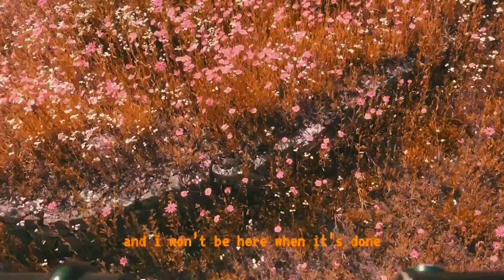Tulips (Reprise) - Alex Strong (Audio Visualizer)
“Tulips (Reprise)” from the album “Comically Tragic”, out now!

Performed by Alex Strong
Composed by Alex Strong
Written by Alex Strong

Sunflower,
Pollen, trees,
Tulips,
Red and bloody leaves.
Trust me,
I’m not afraid,
It’s lovely,
How we all went insane.

Ohh,
Where did, where did we go wrong?
It’s a fire, it’s flame, it’s a ember, suffocated by smoke.

Maybe,
One day things will change,
As of lately,
It feels like our last day.
Maybe,
We could fight for love,
Cause the fire is catching and I won’t be here when it’s done.

“Comically Tragic is more than just music to me, but a story. Every song is extremely personal to me, and means more to me than most will know. I have never been more proud of something. It’s a story of a boy named Kai who goes through so much, and through it all he finds a way to live through it all. Every song on this album is something I have had to go through to an extent, and wether it be dramatically portrayed, or reduced to the smallest amount, every song has a piece of my person in it. I was so scared to put this out, and I still am. But I wanted to no matter how many views, likes, or shares it gets. I made this album for me, and that’s why it means the world to me. I hope you love the joyful melancholic world of Comically Tragic as much as I do”.

- Alex